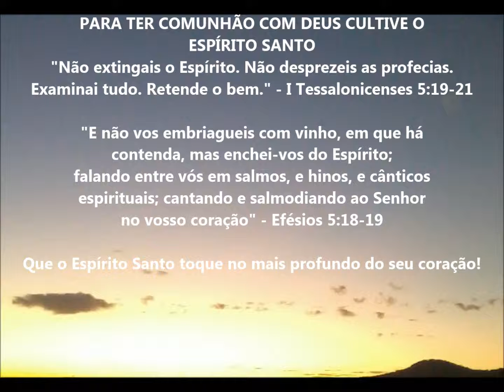Teu olhar espontâneo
Trecho da minha adoração espontânea em momento de adoração com Deus.